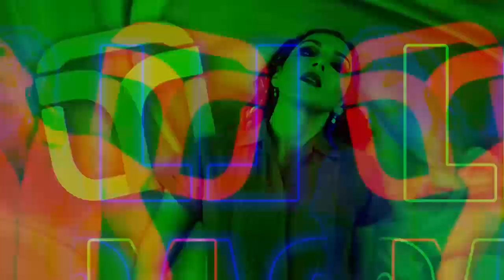Promueven el uso de la bicicleta para moverse por la ciudad | TELE Yucatán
Promueven el uso de la bicicleta para moverse por la ciudad